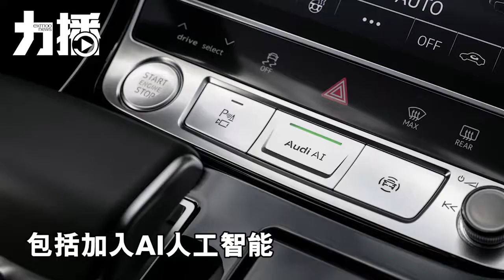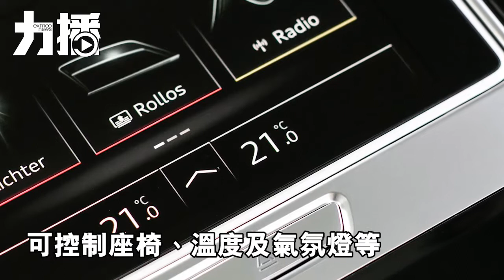奧迪專訪！2018年精選新車